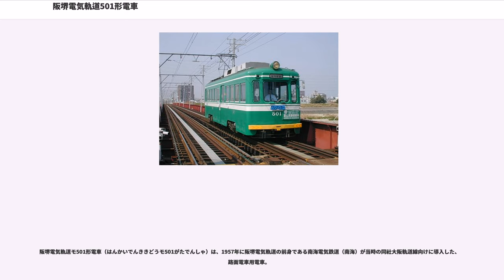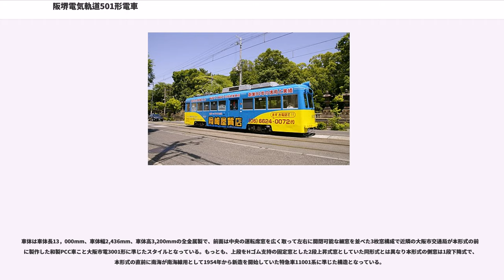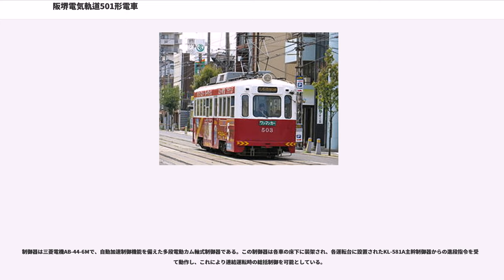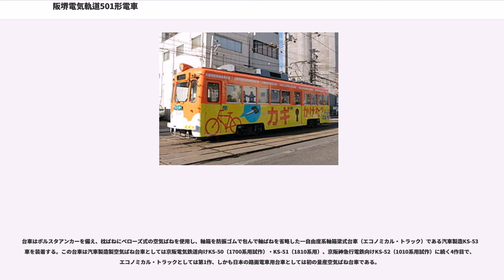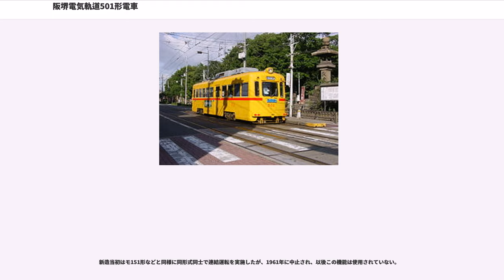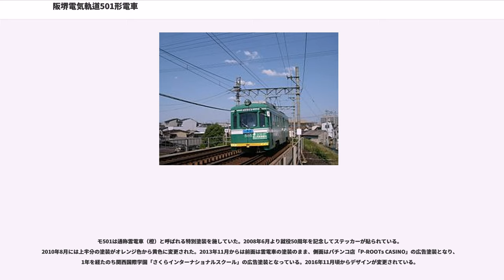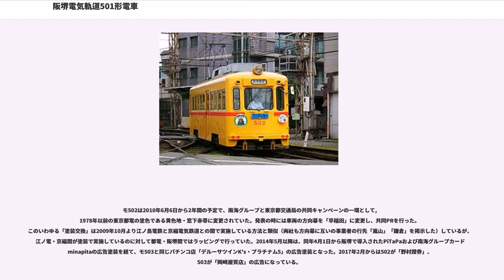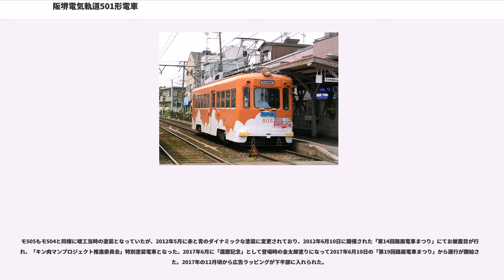阪堺電気軌道501形電車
阪堺電気軌道モ501形電車（はんかいでんききどうモ501がたでんしゃ）は、1957年に阪堺電気軌道の前身である南海電気鉄道（南海）が当時の同社大阪軌道線向けに導入した、路面電車用電車。

当時この路線を経営していた南海では、1938年から木造車の鋼体化に取り組んでいたが（これによって生まれたのがモ205形）、大型木造車・モ101形は太平洋戦争も乗り越えて主力として走りつづけていた。

そこで同形の一部置き換えを目的に、1957年にモ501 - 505の5両が帝國車輛工業によって製造された。後述するように当時の最先端の技術が盛り込まれた高性能車である。

車体は車体長13，000mm、車体幅2,436mm、車体高3,200mmの全金属製で、前面は中央の運転席窓を広く取って左右に開閉可能な細窓を並べた3枚窓構成で近隣の大阪市交通局が本形式の前年に製作した和製PCC車こと大阪市電3001形に準じたスタイルとなっている。もっとも、上段をHゴム支持の固定窓とした2段上昇式窓としていた同形式とは異なり本形式の側窓は1段下降式で、本形式の直前に南海が南海線用として1954年から新造を開始していた特急車11001系に準じた構造となっている。

座席は新造時よりロングシートである。

塗装は新造時から窓部から上がクリーム、下がダークグリーンの2色塗り分けで、この塗色は大阪軌道線向けでは初採用となった。前面は中央部の下部までクリームを塗った、いわゆる「金太郎塗り」に近い塗り分けとなっている。

なお、「うるさい」との苦情を受けて、本形式のみ新造時からフートゴングを装備していない。

大阪市電3001形同様、いわゆるPCCカーの影響下に登場したことや、当初連結運転に対応していたこと、それに専用軌道の多い路線で使用されることからか、走行装置は当時の最新鋭技術による豪華なものが装備された。

制御器は三菱電機AB-44-6Mで、自動加速制御機能を備えた多段電動カム軸式制御器である。この制御器は各車の床下に装架され、各運転台に設置されたKL-581A主幹制御器からの進段指令を受けて動作し、これにより連結運転時の総括制御を可能としている。

主電動機は定格出力30kW、定格回転数1,580rpmの東洋電機製造TDK-830Aを各台車に2基ずつ計4基搭載する。駆動装置は中空軸平行カルダン駆動方式を採用し、小径の車輪（660mm）を使用することなどからアイドラーギアを1枚挿入した2段減速としてある。このため歯数比は84：37：13となり、定格速度は30.4km/hとなる。

台車はボルスタアンカーを備え、枕ばねにベローズ式の空気ばねを使用し、軸箱を防振ゴムで包んで軸ばねを省略した一自由度系軸箱梁式台車（エコノミカル・トラック）である汽車製造KS-53台車を装着する。この台車は汽車製造製空気ばね台車としては京阪電気鉄道向けKS-50（1700系用試作）・KS-51（1810系用）、京阪神急行電鉄向けKS-52（1010系用試作）に続く4作目で、エコノミカル・トラックとしては第1作、しかも日本の路面電車用台車としては初の量産空気ばね台車である。

ブレーキは総括制御と発電ブレーキ常用による制輪子摩耗の削減を目的として、電空併用非常直通ブレーキSME-Dを搭載した。しかし、電空併用ブレーキはその扱いが他形式のSM-3空気ブレーキと全く異なり、扱いが難しい事などもあって間もなく発電ブレーキの使用を中止した。連結運転が中止された後で連結器撤去が行われたが、ブレーキはそのまま非常直通ブレーキのまま残置された。しかし1980年の分社化に際し、路面電車では一般的なSM-3空気ブレーキへ交換された。なお、基礎ブレーキ装置は台車シリンダー式の踏面ブレーキである。

空気ブレーキのみとなった事や冷房化による重量増が影響してか、他形式よりブレーキ性能が劣る。

パンタグラフは菱枠型の東洋電機製造PT52Lを1基搭載する。

連結器としてトムリンソン式密着連結器を装備していたが、これは連結運転の中止後に撤去された。

登場から同路線のエース的存在となっており、現在も5両全車が運用されている。

新造当初はモ151形などと同様に同形式同士で連結運転を実施したが、1961年に中止され、以後この機能は使用されていない。

1976年からワンマン運転実施に備え、ワンマン化改造が行われたが、この際にそれまで系統番号と行き先を表示...